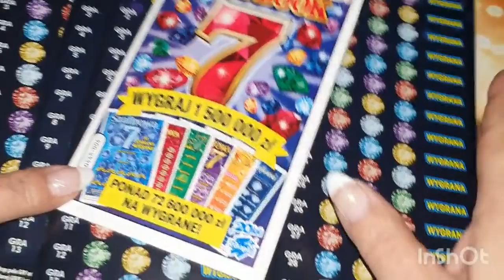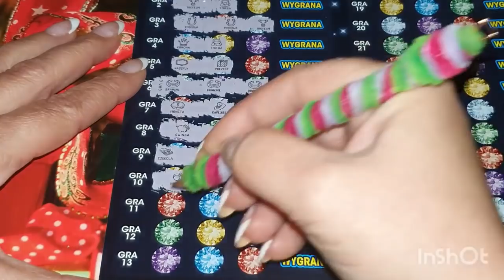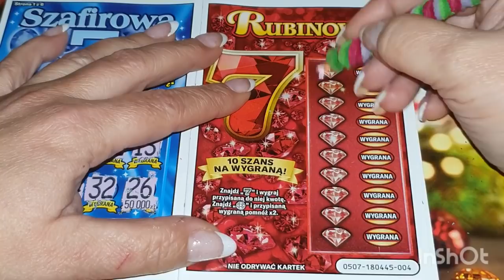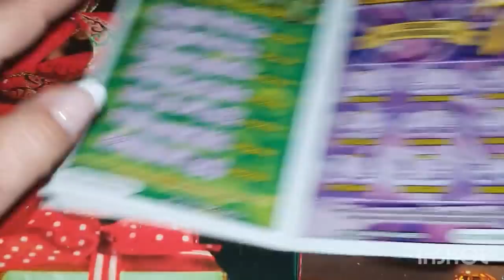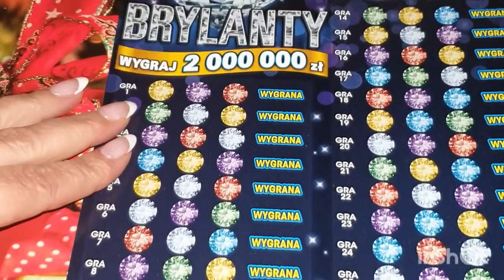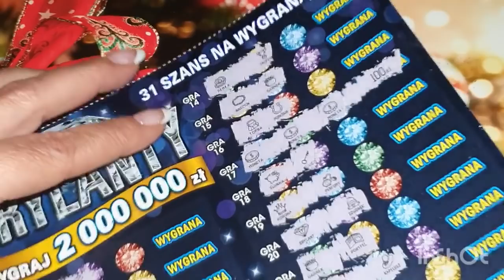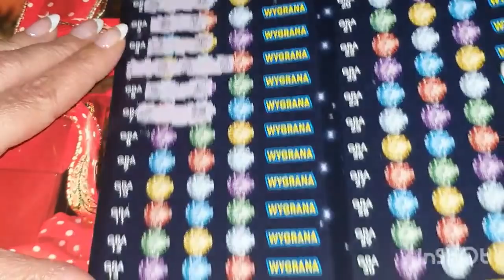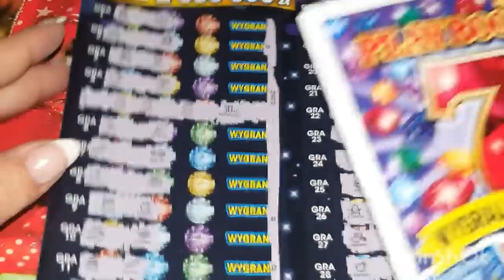Zdrapki #468👉Wszystkie zdrapki trafione 🍀🍀🍀wow😳😳🤣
Witajcie kochani zapraszam do oglądania
MAMY 4000 TYS SUBSKRYPCJI